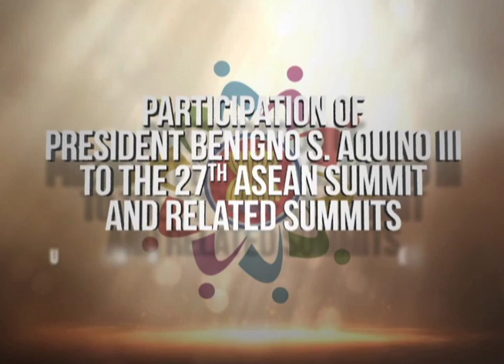Gala Dinner 11/21/2015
KLCC, Malaysia
21 November 2015

President Benigno S. Aquino III attended a gala dinner hosted by the Prime Minister of Malaysia as day one of the 27th Association of Southeast Asian Nations (ASEAN) Summit and Related Summits concluded.

Dressed in a special attire, the Chief Executive was welcomed by Prime Minister Najib Razak who is this year’s chairman of the ASEAN Summit and his spouse, Datin Sri Rosmah Mansor, at the Kuala Lumpur Convention Centre (KLCC).

The ASEAN leaders, East Asia Summit Heads of State/Government, United Nations Secretary-General and the rest of the delegates were treated to cultural performances by the host country.